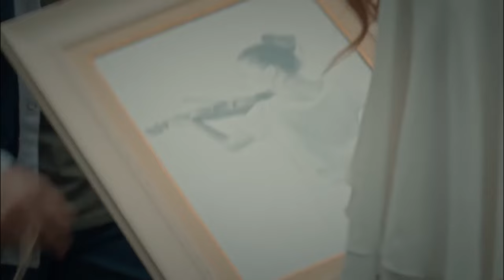The Shock of Seeing an Ex at the Opening - Bride of Istanbul Episode 29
The Shock of Seeing an Ex at the Opening - LET THE PARTY BEGIN NOW!
(English Subtitle)

Production : O3 Medya
Producer : Onur Güvenatam
Director: Zeynep Günay Tan
Scenario: Deniz Akçay Katıksız – Armağan Gülşahin